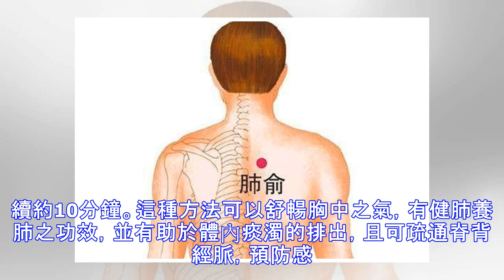身體3個表現，竟是肺癌的危險信號，若一個不佔，說明肺還算健康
隨着我國老齡人口的增加，城鄉工業化進程加快，以及環境污染的加劇，肺癌的發病率和死亡率都將會持續上升。但臨床上80%以上的肺癌病人一經發現都是晚期，所以許多肺癌患者失去了手術治療的機會。這主要是因為肺癌早期不痛不癢，即使有一些身體表現，很多人也忽視了，從而錯過了最佳治療機會。1、關節疼痛由於肺癌細胞可產生某些特殊的內分泌激素(異源性激素)、抗原和酶，這些物質運轉作用於骨關節部位，而致骨關節腫脹疼痛，常累及脛、腓、尺、橈等骨及關節，指趾末端往往膨大呈杵狀指，x線攝片檢查可見骨膜增生。2、經常疲勞一般的疲勞我們只要得到充足的休息後，都可以得到恢復的，但如果是肺癌或者肺部問題的疲勞問題則會感到勞累，虛弱，筋疲力盡，有心無力，一些舉手之勞的事都要花很大力氣才能完成。有些人可能還會感覺肢體沉重，不想做任何事，不能集中注意力，有悲傷感，容易惱怒等。長期存在，嚴重干擾你的日常生活，影響你的生活質量。有以上...